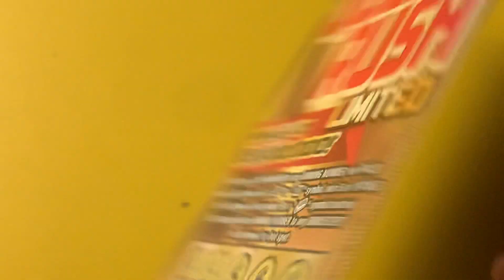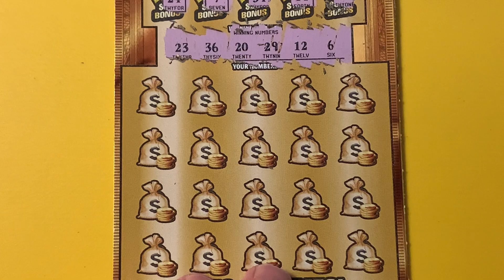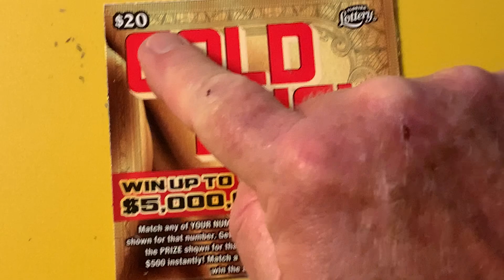GOLD RUSH LIMITED SCRATCH OFF FROM THE FLORIDA LOTTERY